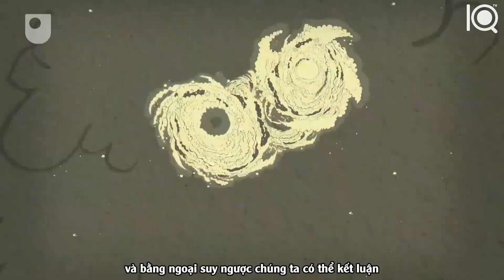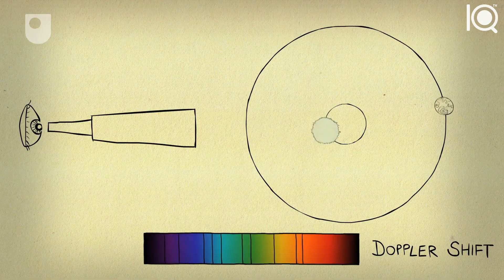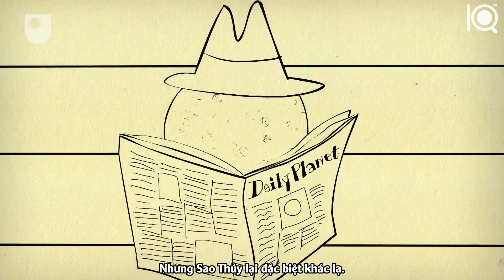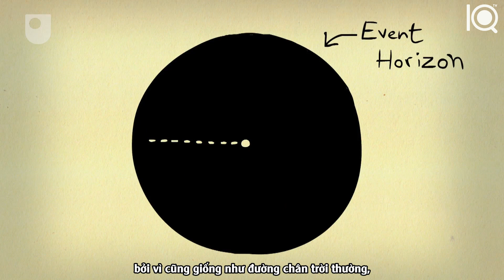Hành trình 60 giây trong thiên văn học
Translator: Phan Khải